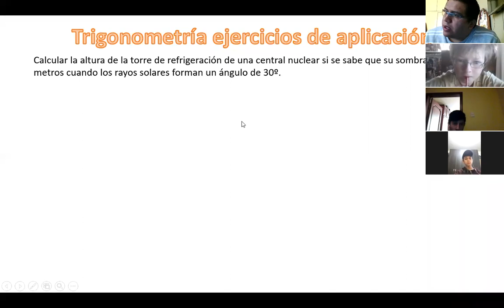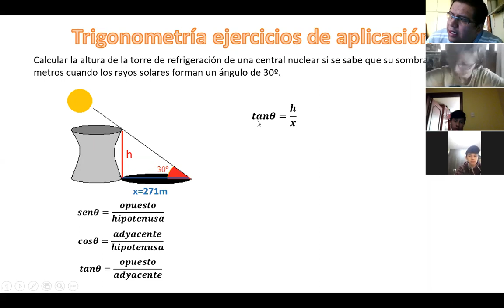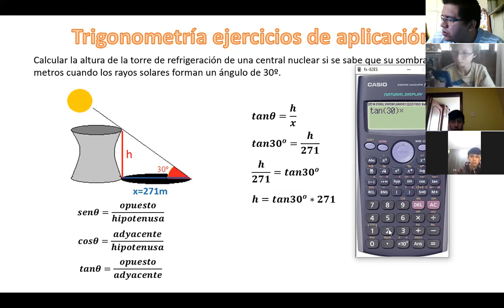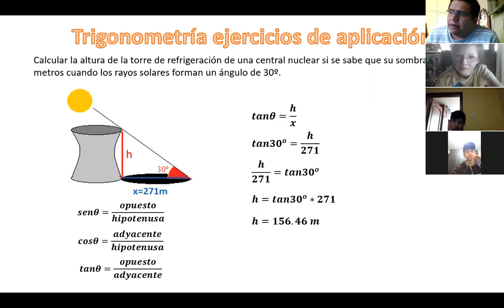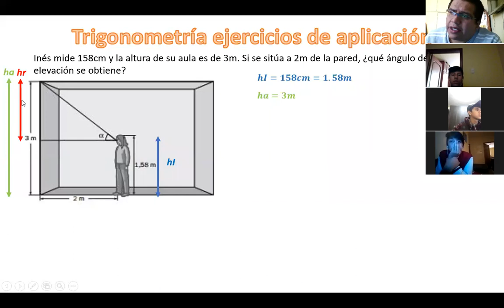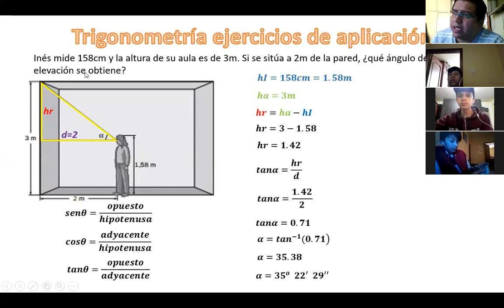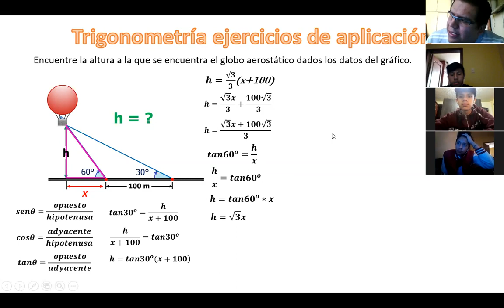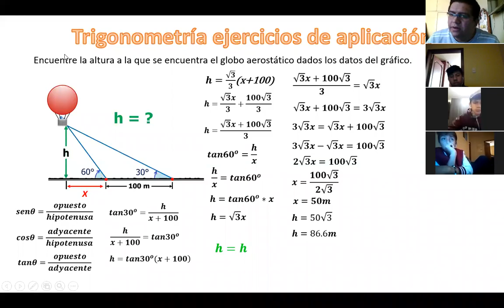Clase 1ero MAT 2020-04-22